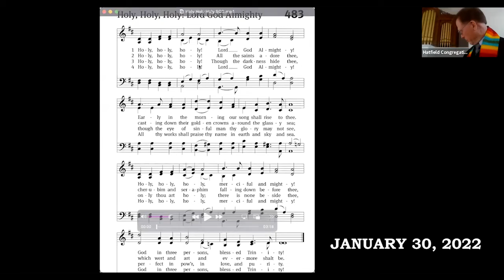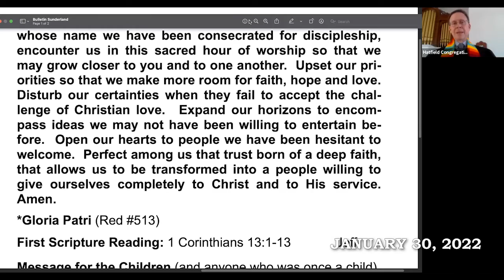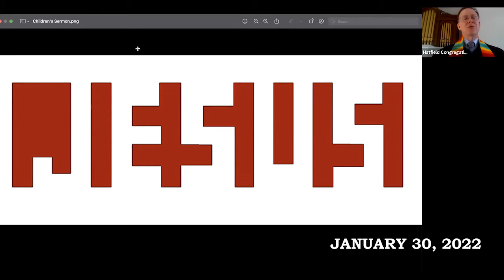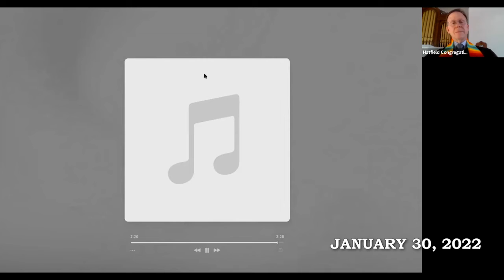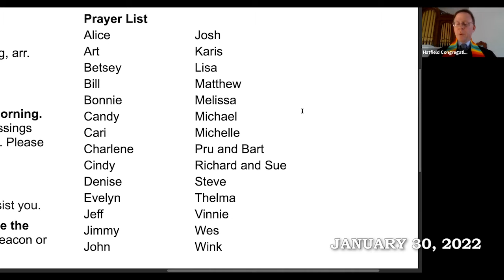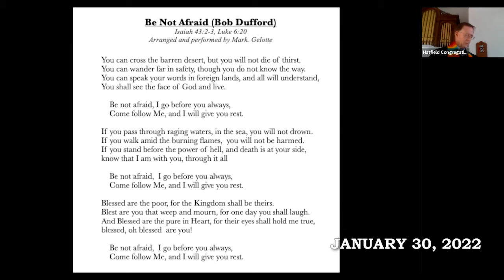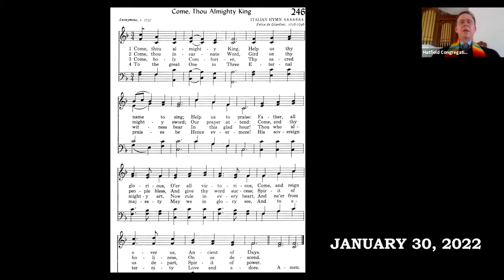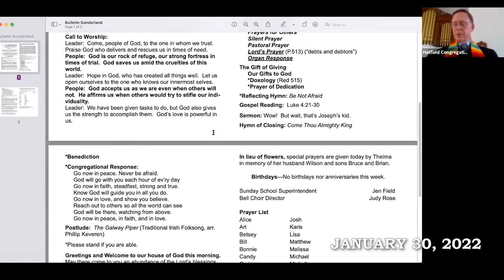Sunderland Congregational Church - January 31, 2022